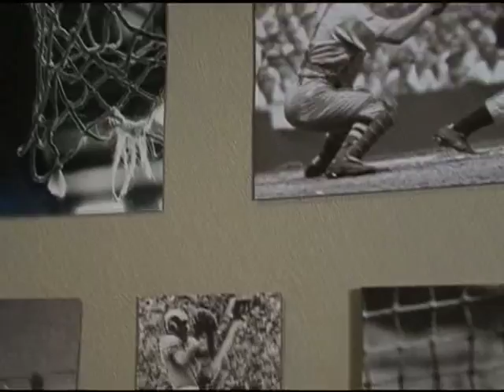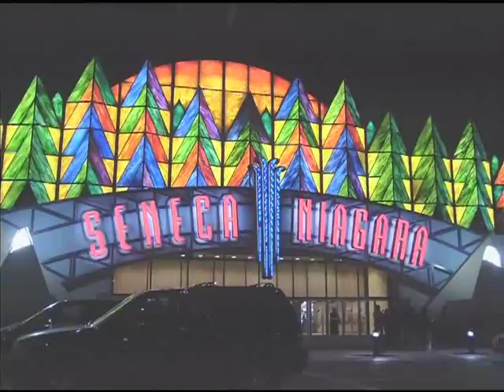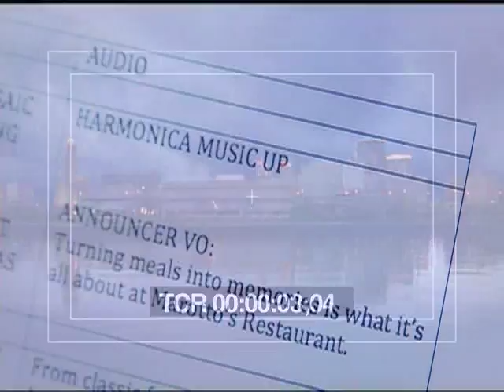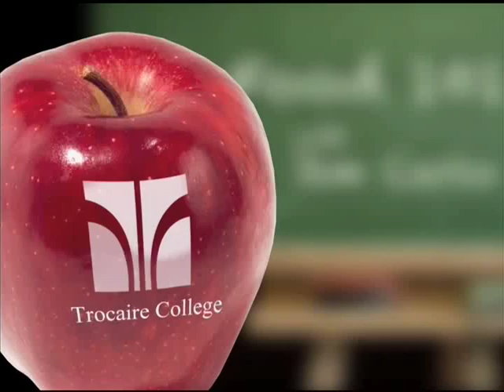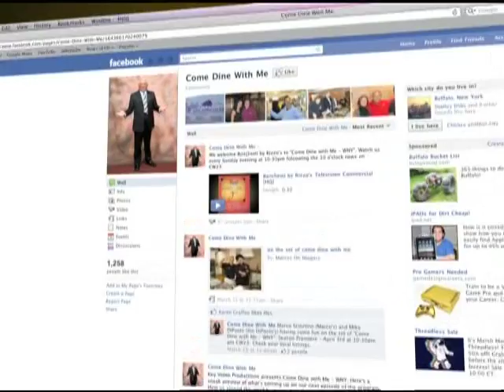Come Dine with Me - WNY Season - Episode 7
It's Western New York's favorite restaurant and cooking show with hosts Russ Salvatore and Jan Ferington.  Celebrity Chefs Art Christy, Marco Sciortino and Krista VanWagner showcase some fo the areas best restaurants.  On this episode Ilio DiPaolo's and the Grapevine Restaurant share their signature dishes. Our home invasion is a classic.  It''s a Caribbean style menu and we show you some easy to prepare dishes right in your own kitchen.